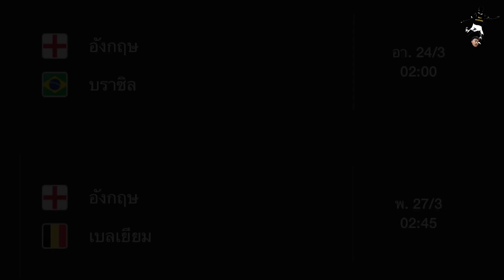ตามคำเรียกร้อง! “ค็อบบี ไมนู”ถูกเรียกติดทีมชาติอังกฤษเป็นครั้งแรก | 20-03-67